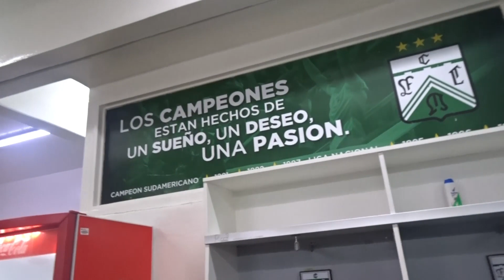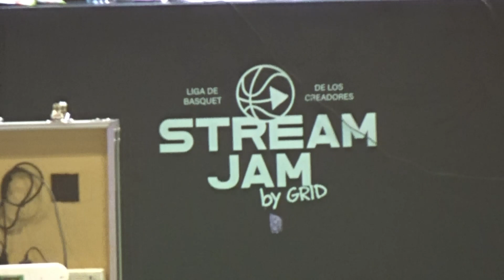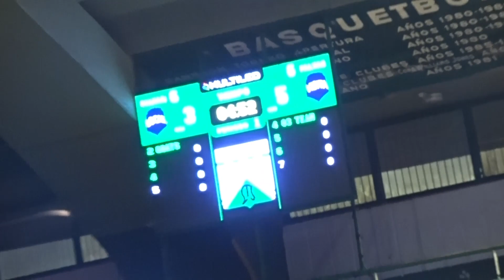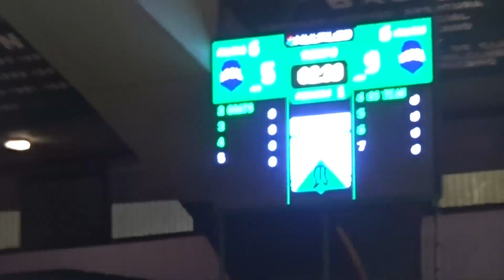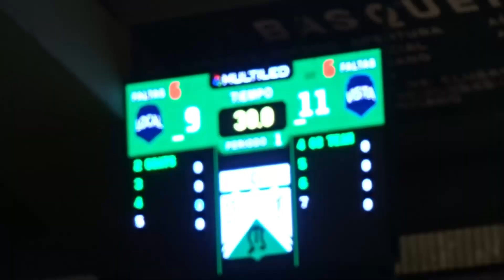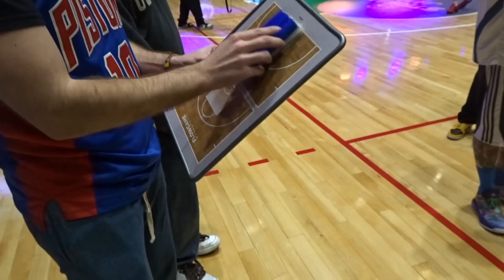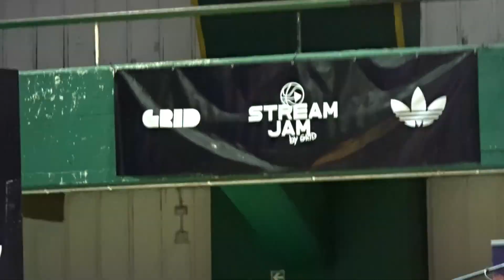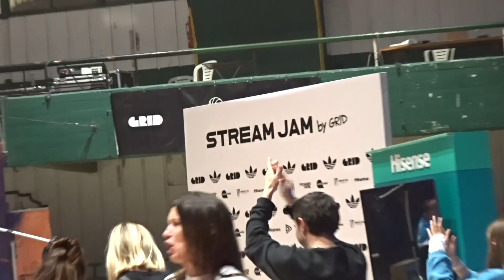INVICTOS para 4TOS de FINAL | 03 TEAM vs GOATS | VLOG #6 en STREAM JAM 🏀